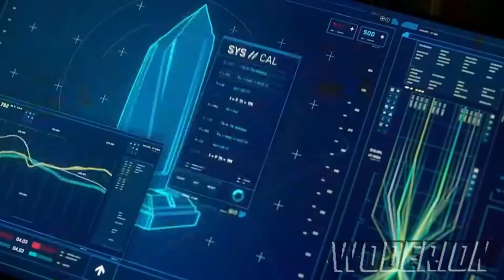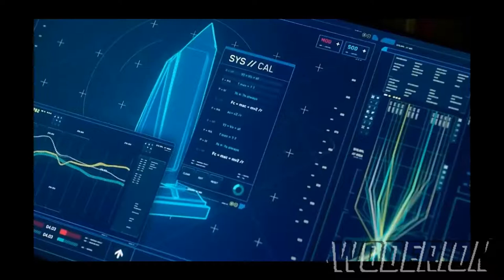Abra Kadabra Powraca ? The Flash seson 7 odcinek 4 promo Omówienie/Recenzja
Abra Kadabra flash

Polub / udostępnij wideo, jeśli Ci się podobało!
Obejmuje najnowsze wydarzenia z 7 sezonu Flash, 2 sezonu Batwoman, 6 Sezonu SuperGirl i DUŻO WIĘCEJ!